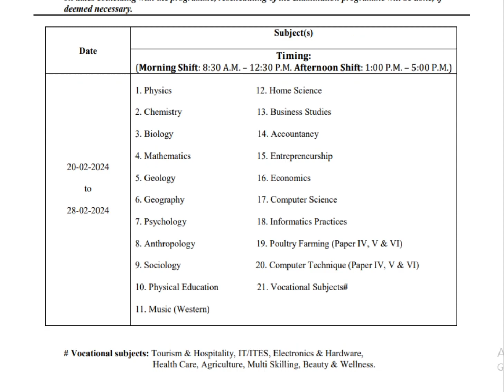Routine HSSLC Exam (Practical) 2024